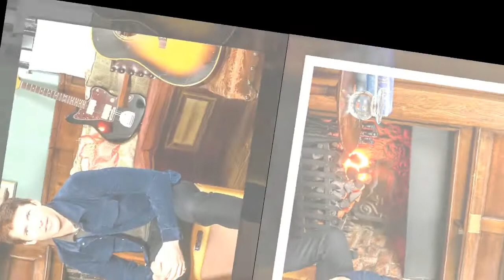James Blunt says his 1864 pub is haunted by the ghost of a former regular